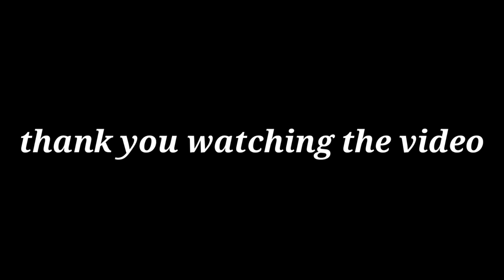A DAY to REMEMBER ll BEAUTY OF CHENNAI ll Part 2 ll PRAYANAM VLOGS ll.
Hi guys

I'm shabbani Kumar.
creator of PRAYANAM VLOGS.

In this video I'm gonna take u to the
beauty of Chennai

I'm gonna take u to Marina beach.

So don't forget to watch till end.